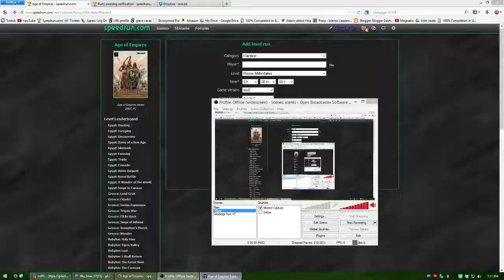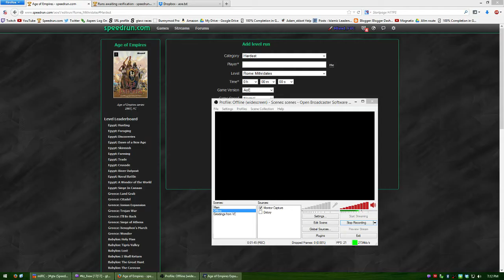Age of Empires: Rise of Rome: Mithridates in 1:26